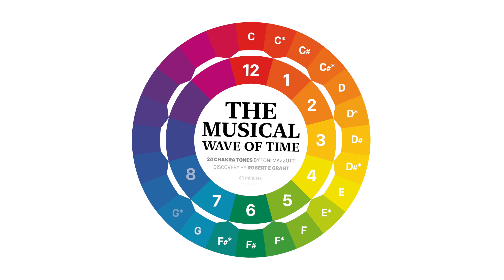7b (24) - Violet Crown Spirit - The Musical Wave Of Time - Toni Mazzotti (disc. by Robert E Grant)